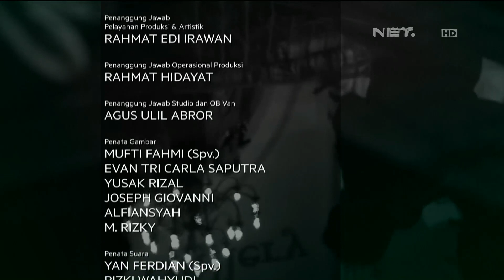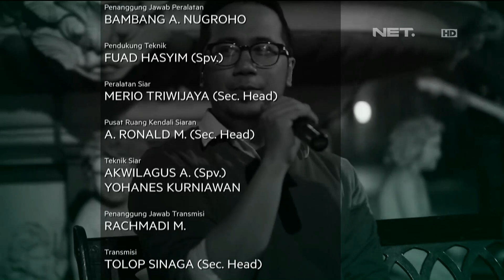Pinkan Mambo - Jagoan (Ost Petualangan Sherina) - Music Everywhere Movie Soundtrack